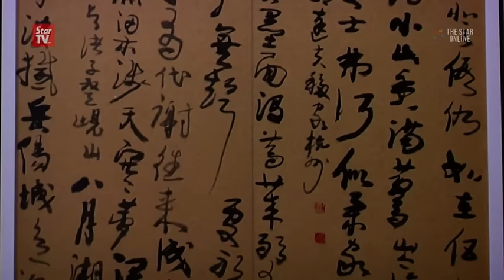Painter loves infusing local culture into his artwork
Chinese ink artist and calligrapher Prof Dr Cheah Thien Soong, has added batik element into his ink wash paintings that are on display at Starhill Gallery, Kuala Lumpur.  Besides his solo exhibition, other artworks and activities are also showcased at “The Enchanting Orient” event.